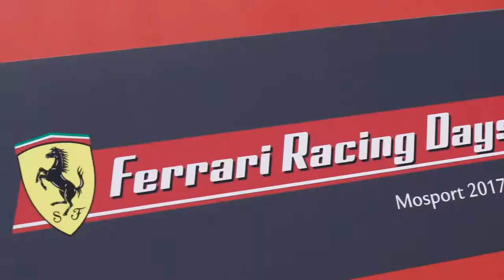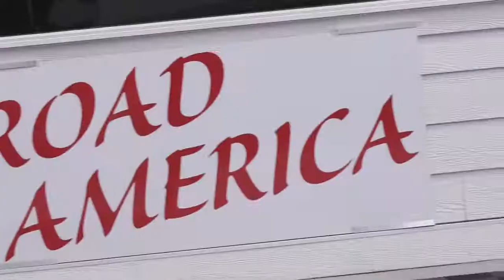01 Ferrari Challenge North America 2017